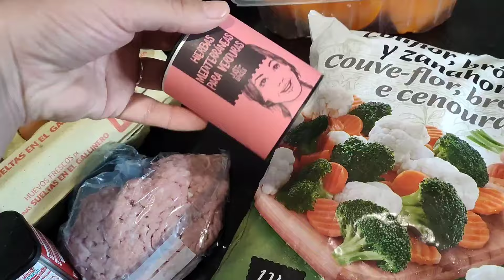MEAL PREP | 2h cocinando 👩🏻‍🍳 Cocina un día para toda la semana 🍲